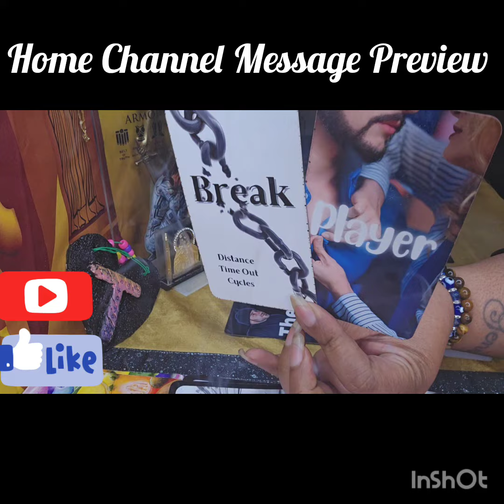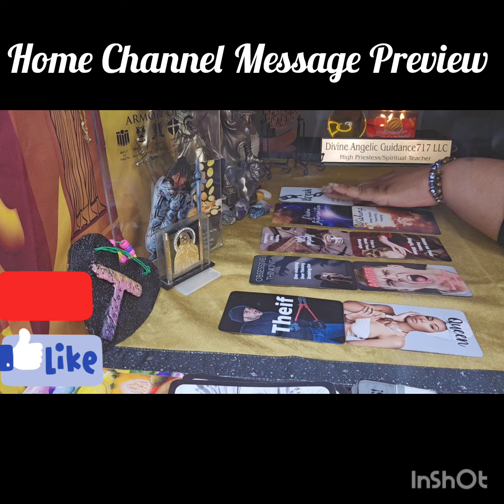A HO*WITCH IS STRESSED TF OUT‼️WENT 2 A READER 2 GET WORK DONE ON U & WAS TOLD THAT SHIP HAS SAILED🤣